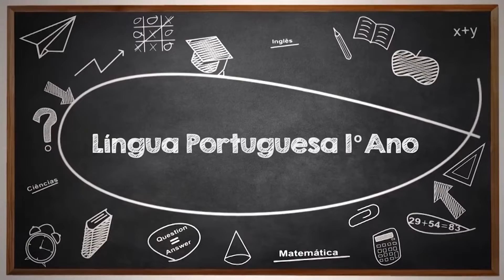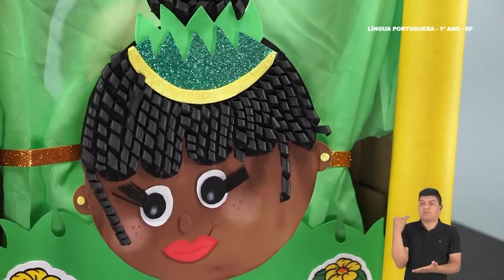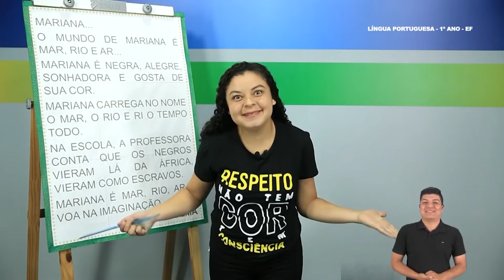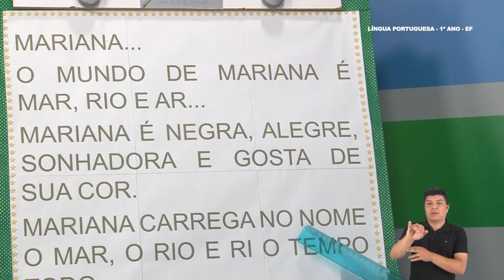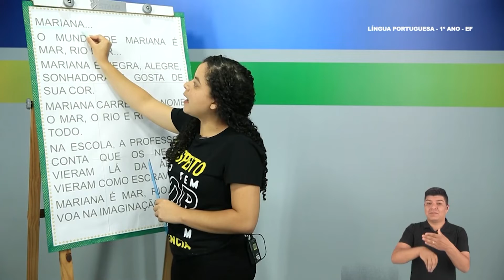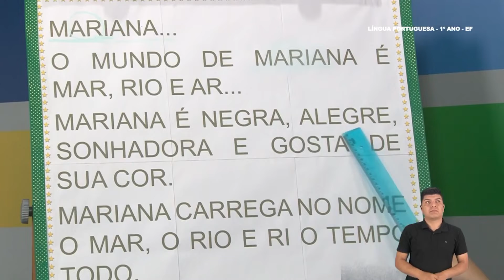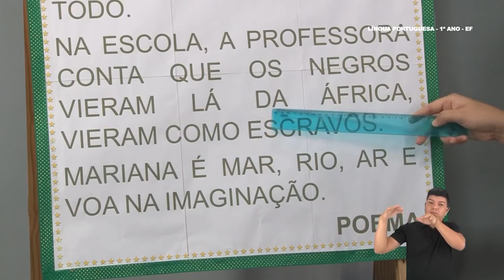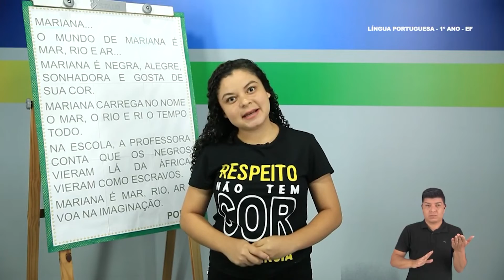1º Ano - Língua Portuguesa - Aula 37 - Projeto Consciência Negra - Parte 1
1º Ano do Ensino Fundamental - Anos Iniciais.
Aula 37 de língua Portuguesa.
Tema: Projeto Consciência Negra - Parte 1.
Professora: Valéria.
Ano Letivo 2021
Acesse: